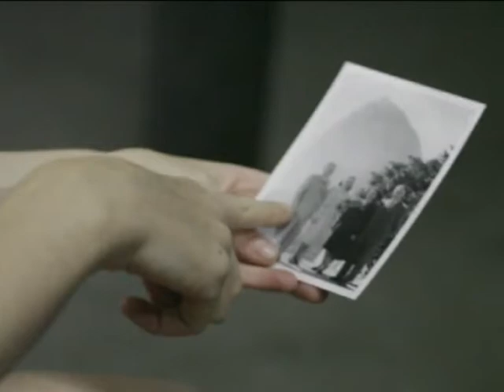Fräulein Wunder AG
Die Fräulein Wunder AG mischt Theater mit Performance und anderen Elementen. So entsteht intelligente Popkultur.

Kamera: Markus Schindler
Redaktion: Peggy Rieckmann